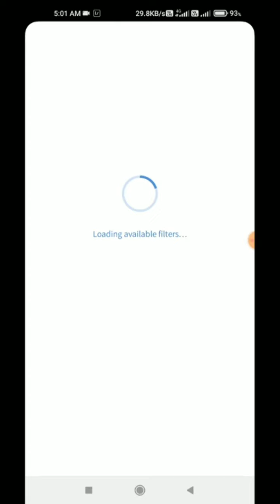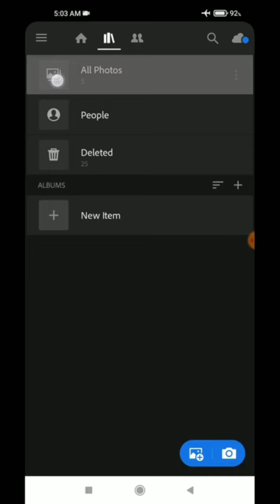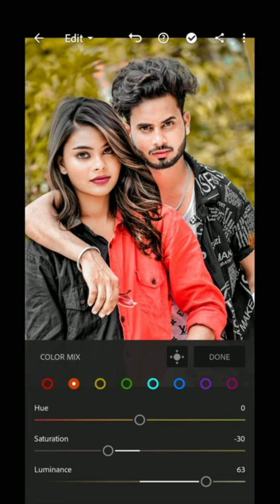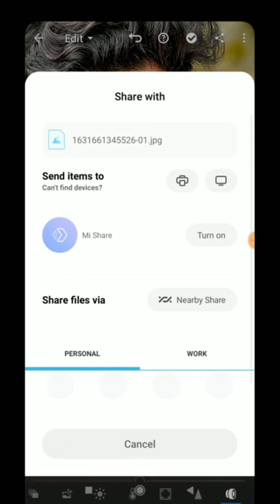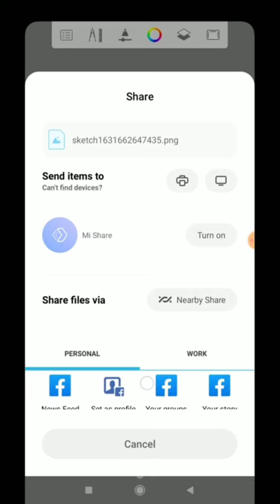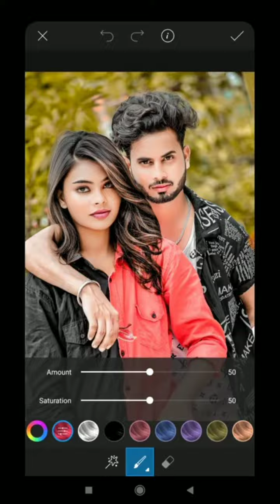How To Change Face In Photo | Photo Me Dusre Ka chehra kaise Lagaye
How To Change Face In Photo | Photo Me Dusre

face app Full Tutorial
how to face change in photo
how to change face in photo
toolwiz
toolwiz app Full Tutorial
faceapp full Tutorial
photo editing tutorial
face change kaise kare

how to use autodesk
hair editing
PicsArt Photo editing
face kaise change Kare photo editing
face ke photo editing

photo me duare ki sakal kaise lagaye
face changer app
photo me face change kaise kare
photo me kisi dusre ki face kaise lagaye
photo me chehra change kaise kare
photo editing
nanga photo kaise banaye
photo me kapde kaise hataye
photo editing app
photo banane wala app
photo

face app tutorial
face kaise chalaye
face app kaise use kare
how to use face app
face app